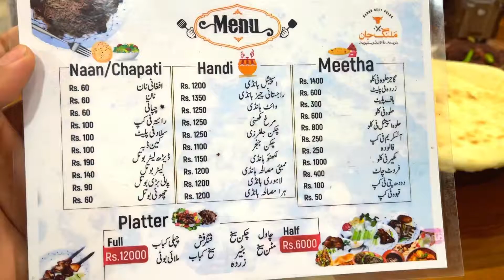Khanpur Ka Plan bna Liyaa🏊🏻‍♂️ Haye Grami🌞OR Ybr-g VS Gs RACE KON GEETA🤔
SHORT TRIP TO KHANPUR BCS THE WEATHER IS VERY HOT 🥵